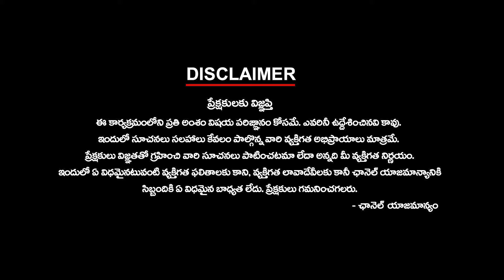ఏపీ లో ఇసుక కొత్త పాలసీ..! | Analysis | AP New Sand Policy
ఏపీ లో ఇసుక కొత్త పాలసీ..! | Analysis | AP New Sand Policy | ktvtelugu @KtvTeluguNews